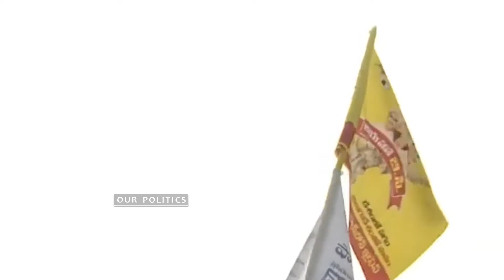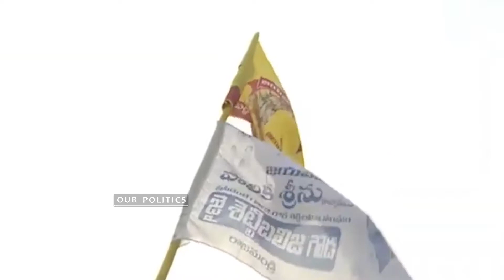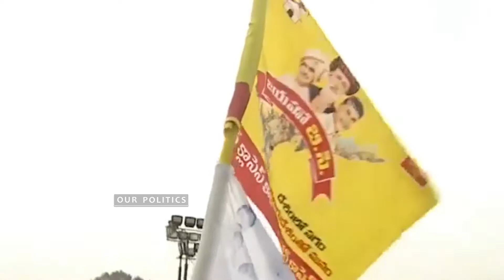TDP MP Ram Mohan Naidu Superb Speech at Jayaho BC Public Meeting | Our Politics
TDP MP Ram Mohan Naidu Superb Speech at Jayaho BC Public Meeting.
New Telugu Political Channel.